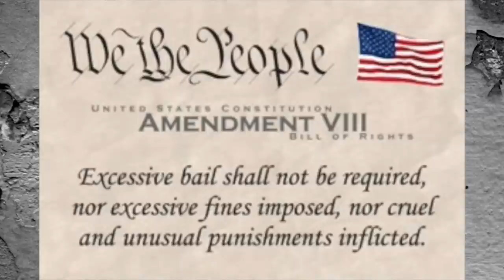The Death Penalty: Yea or Nay?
A short history of the death penalty in the United States with an emphasis on judicial interpretations. We also look at some of the issues that relate it its use. Comments & discussion are encouraged.